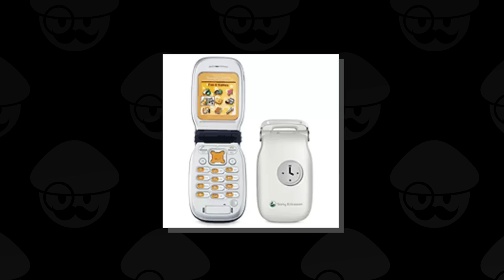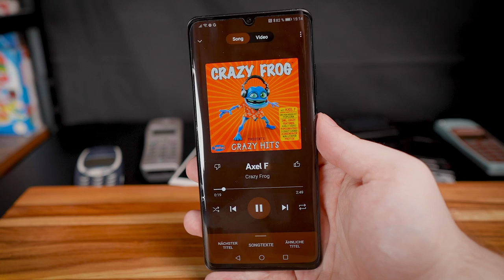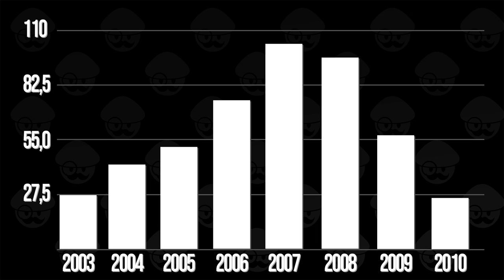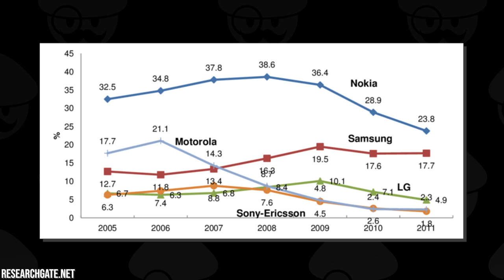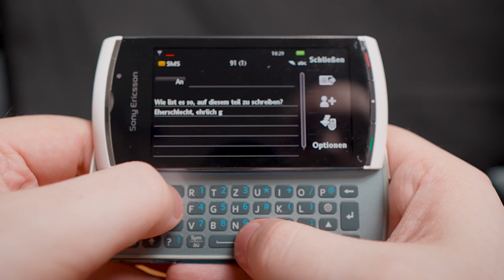Was wurde eigentlich aus Sony Ericsson?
Was wurde aus Sony Ericsson? Ich werde versuchen, die Frage zu beantworten.

00:00 Einleitung
01:18 Sony & Ericsson
03:57 Sony Ericsson
06:50 Mögis Modelle
09:06 Der Fall
11:28 Sony Xperia